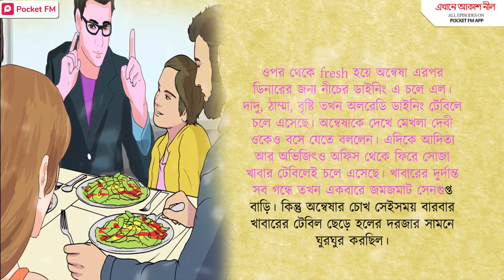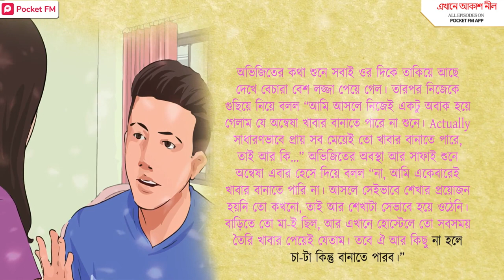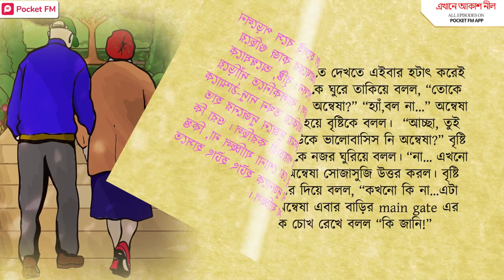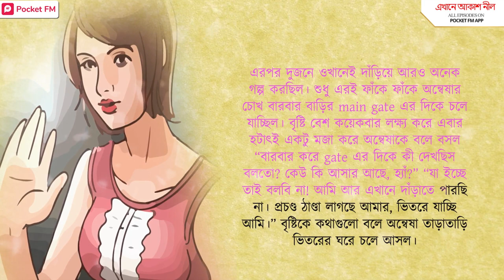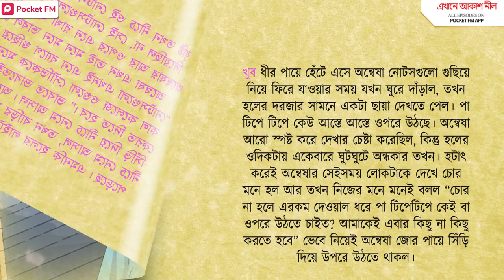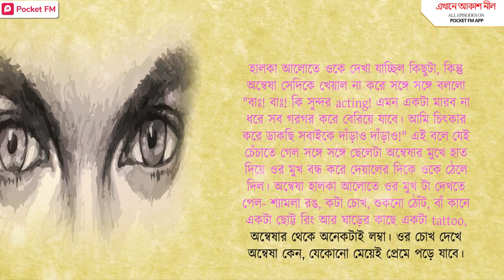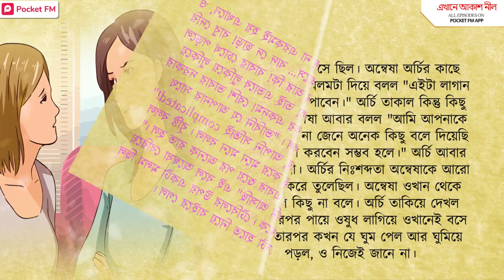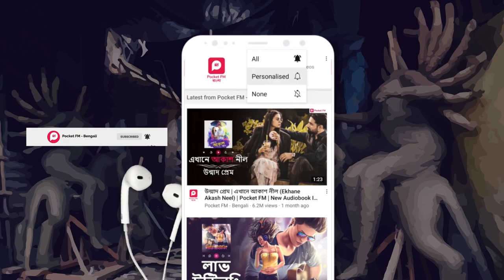Ekhane Akash Nil । EP 03- ভালোবাসা কারে কয়। Pocket FM। New Bengali Audiobook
অন্বেষা বৃষ্টির বাড়িতে সবার সাথেই আলাপ করেছে। কিন্তু একজনের সাথে তার আলাপ করা এখনও বাকি। সে হলো ওই বাড়ির ছোট ছেলে অর্চি। অন্বেষা হয়তো একটু বেশি ব্যাকুল হয়ে পড়ছিলো অর্চিকে দেখার জন্য। বৃষ্টির মা অর্চির কথা অভিকে জিজ্ঞেস করতে জানা গেলো যে তার এক বন্ধুর বাড়িতে পার্টি আছে তাই সে সেখানে খেয়েই বাড়ি ফিরবে। এতে মেখলা দেবী গজ গজ করলেও অন্বেষার মন উদাস হয়ে পড়ছিলো। কিভাবে সাক্ষাৎ হবে অন্বেষার সাথে অর্চির?